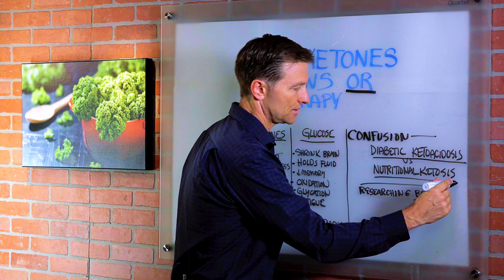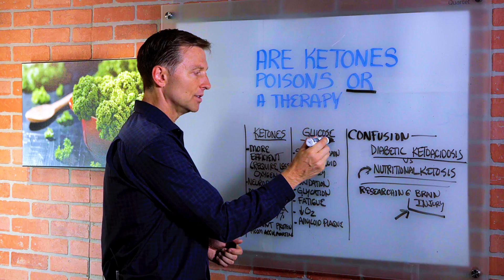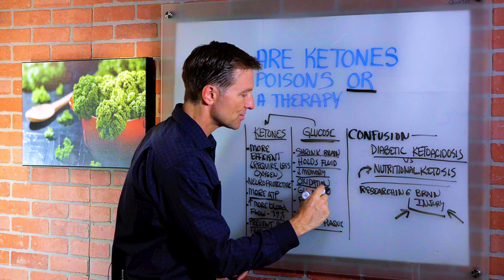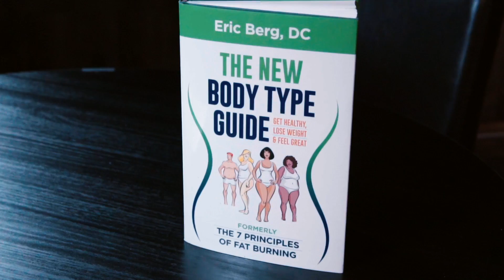Are Ketones Poisons or Therapeutic Fuel? – Diabetic Ketoacidosis vs. Nutritional Ketosis – Dr. Berg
You may have heard rumors that ketones are dangerous, but that’s completely untrue.

Timestamps:
0:00 Ketones are therapeutic, although you may have heard rumors they’re dangerous
1:36 Ketones are neuroprotective
2:40 High levels of glucose are harmful to your health

A woman asked me how to respond to her doctor, who told her that being in ketosis is life-threatening. This is completely untrue - yet it’s a surprisingly common mistake that medical professionals make. They confuse nutritional ketosis with another condition called diabetic ketoacidosis, which is indeed life-threatening. It happens if you’re a type 1 diabetic who runs out of insulin, which allows your ketone levels to rise to dangerous amounts. But if you’re not a type 1 diabetic, you won’t run out of insulin, and you aren’t at risk for ketoacidosis.

By contrast, you get into ketosis by dropping your carbohydrate consumption. Your body turns its own fat, and the fat you eat, into ketones. Ketones are therapeutic for your body. They aren’t dangerous!

A lot of research is being done on the benefits of ketones for someone with a brain injury. Ketones are a more efficient fuel. They need less oxygen and produce less waste than glucose. They’re neuroprotective; they guard against nerve damage caused by high levels of glucose. When you switch to a ketogenic diet, you can actually recover damaged brain cells. Your energy goes up; your need for sleep decreases; you can actually decrease your blood flow by nearly forty percent.

Being in ketosis can help prevent protein from accumulating in the brain, preventing the amyloid plaques that lead to Alzheimer’s.

The real danger is high levels of glucose, which can cause substantial health problems including:
• Brain Shrinkage
• Fluid retention
• Memory loss
• Mood disorders
• Oxidative damage
• Glycation
• Fatigue
• Lowered oxygen levels
• Amyloid plaques

See how therapeutic ketones truly are?

Ketones are beneficial for your health.